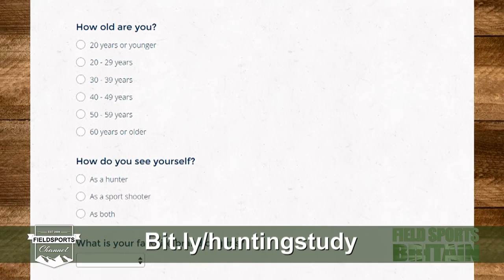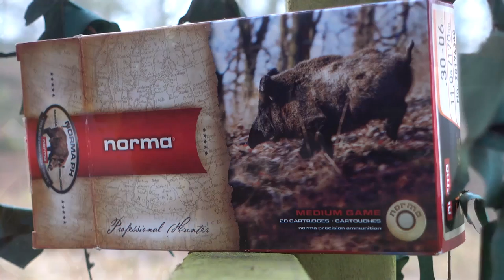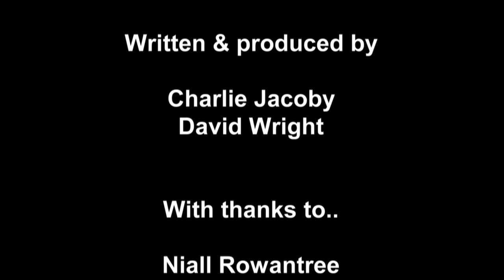Fieldsports Britain - Hunting the Scottish Hills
Run an estate in Scotland and it's not all summer grouse, salmon and stags. In the winter, you have to bring down hind numbers on the hill. That's what Niall Rowantree is doing at Ardnamurchan, with help from Sporting Shooter editor Rebecca Green, Shooting Gazette editor Will Hetherington and the folk from Blaser Rifles. Find out how they get on. Meanwhile, Charlie Jacoby is off to Sweden to look at an estate that successfully combines wildlife-watching holidays and driven hunting. And there is News and Hunting YouTube.